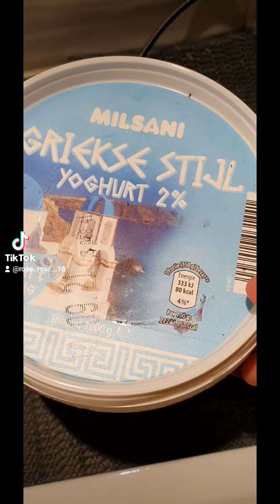ผักปั่นสดๆจากสวนของเรา อาหารเช้าลดน้ำหนัก ลดไขมัน@91